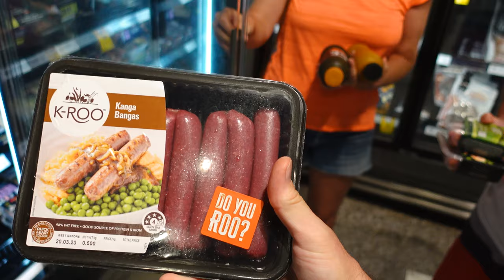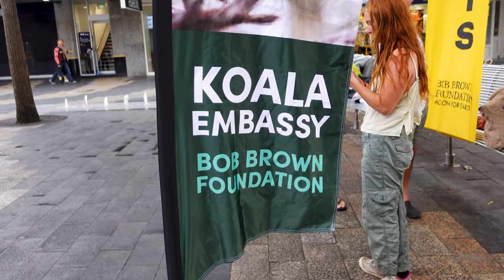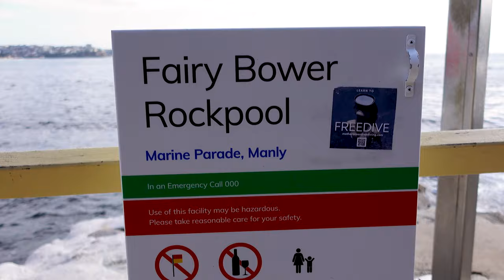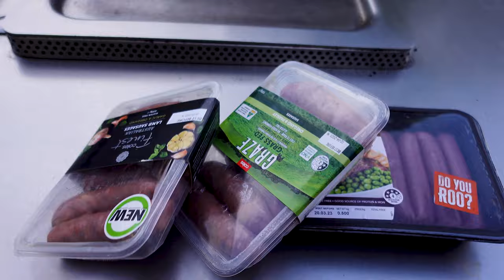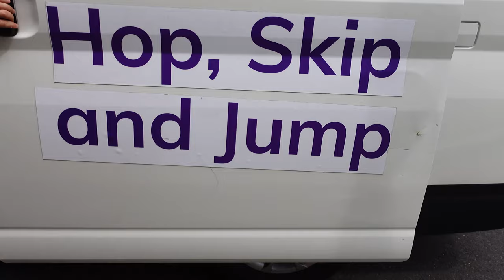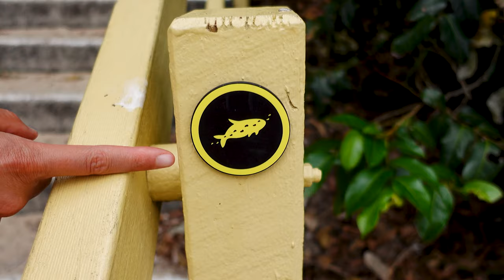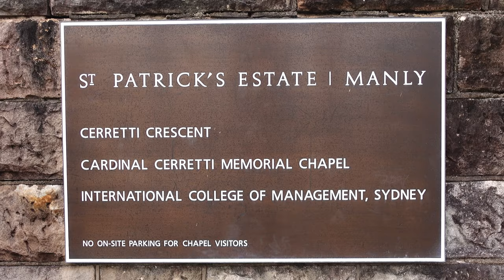Manly Beach Walking Tour | Insider Tips & Hidden Gems | VLOG 290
Welcome to VLOG 290 Manly Beach Walking Tour Local Tips & Hidden Gems, in this video we meet up with our YouTuber friends @BucketListTravellers who take us on an exciting adventure as locals guiding us to the very best that Manly Beach has to offer. This walking tour around the best beach in Sydney Australia will show you where the locals play. Join us as we uncover insider tips and discover hidden gems throughout gorgeous Manly Beach.

Cameras:
Sony ZV-1
GoPro Hero 7 Black
iPhone 11